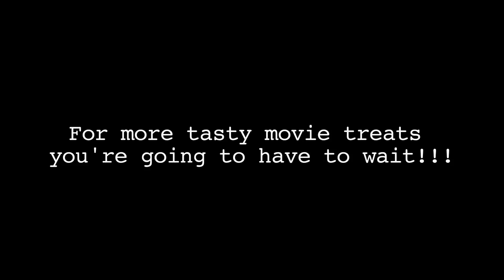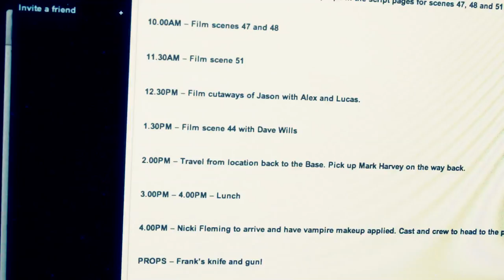VLOG 12: NIGHT IS DAY VLOG SERIES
This is the last day of filming for Night Is Day. There will be many sad faces however Simon is still going to be bringing you the very best of behind the scenes actions from the sets of Scotland's newest super hero movie.